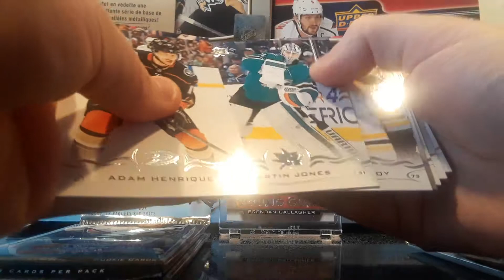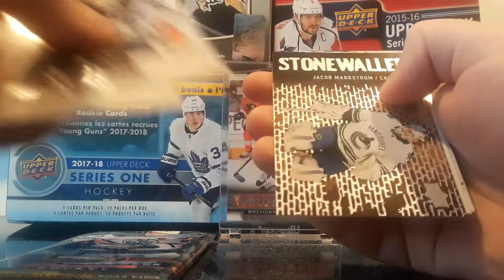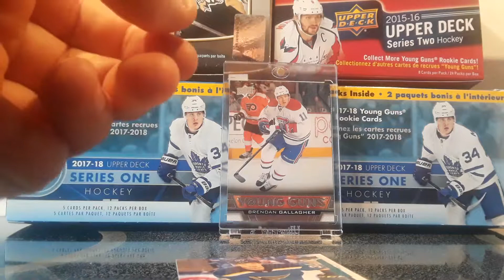2018/19 Upper Deck Series One Break 4 Paquets Hobby (Young Guns!!!)